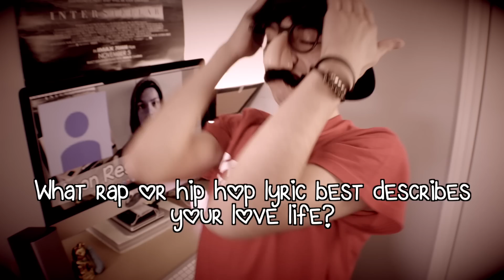Jon Lee's Dating Profile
*Warning this video is stupid sexy. Not for children under 18*

Feel free to take these questions and make your own Dating Profile video.